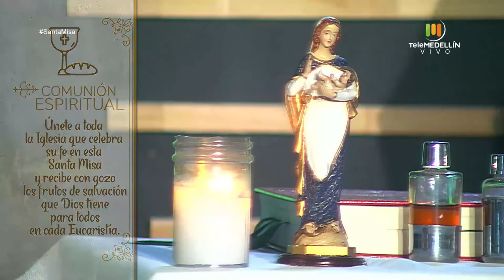SANTA MISA 20 de julio de 2020 [Santa misa] Telemedellín